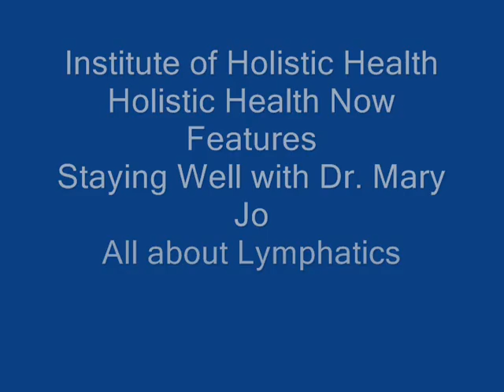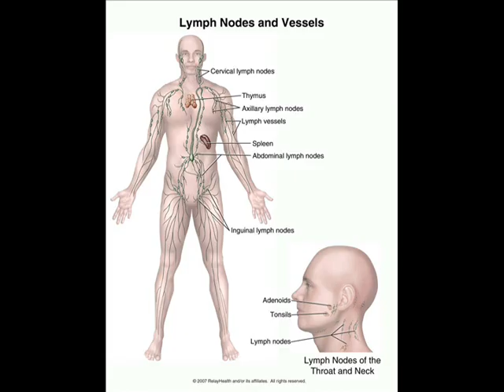Lymphatics: The Heart of it all!